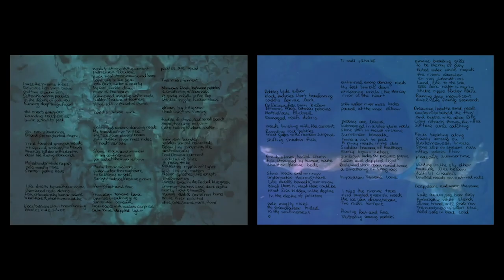Underwater Words I and II at Metamorffosis 2021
Teaser for Underwater Words I and II which will feature in the QR Exhibition of the Metamorffosis Festival in Bangor, Wales, UK from 21-27 June 2021.

Underwater Words I & II is a digital diptych consisting of two independent videos, sharing one screen. The videos complement each other, and each is a unique presentation of the haiku lines both as written by the co-creators and reassembled by poet Asha Sahni along with a series of visual and audio fragments. The concept behind its creation is based on collective thinking and the ability of our brains to recognise the aesthetic value of a surrealistic work; our ability to reshape it and then keep on recreating, using the same given materials.

Full feature: visual design by Daphne Giannoulatou, words by 106 contributors credited at end of video, and reading voice and haiku presentation by Asha Sahni.
FIRE Lab is funded by Welsh European Funding Office, European Regional Development Fund, and Swansea University for Project 80761-SU-140 (West).